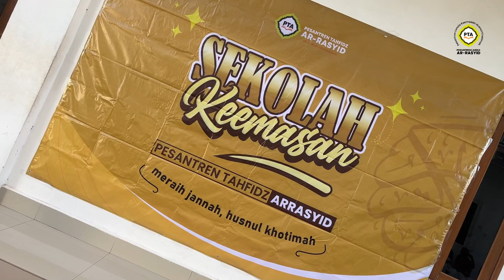Momen Lomba Agustusan Sekolah Lansia Arrasyid